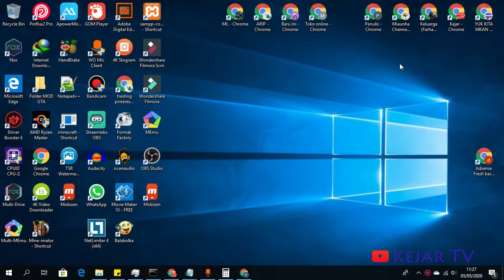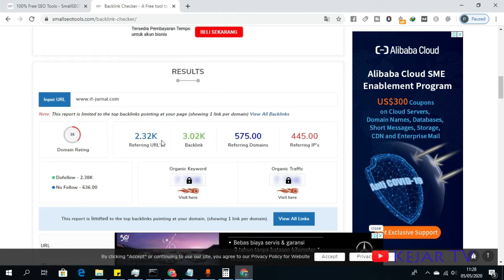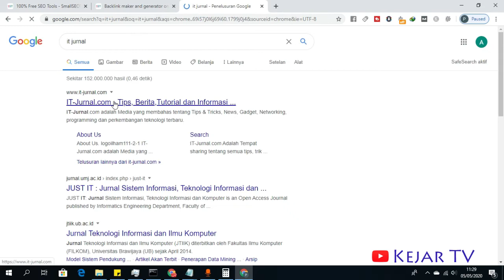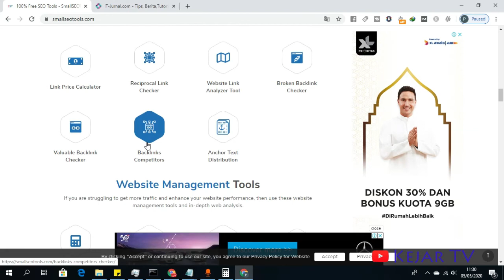Tools Backlink Gratis dan Powerfull